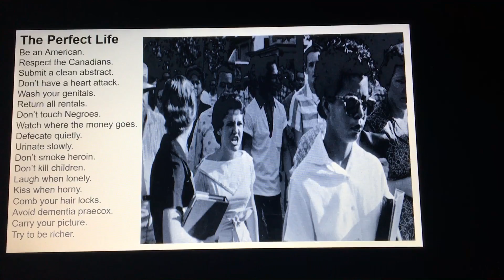“The Perfect Life” by Don Fensler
Post #440